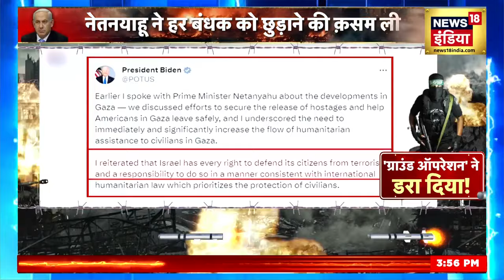Israel Hamas War : हमास के 'ग्राउंड ऑपरेशन' से चौंक गया इजरायल! | Gaza | Netanyahu | Palestine News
Israel Hamas War : हमास के 'ग्राउंड ऑपरेशन' से चौंक गया इजरायल! | Gaza | Netanyahu | Palestine News | Muslim Countries | Saudi Arabia | Iran  | Iran | Hezbollah | Breaking News